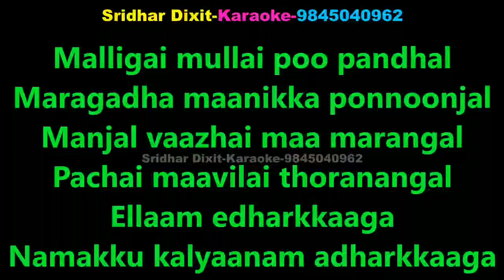ANBE AARUYIYE 1975-MALLIGAI MULLAI POOPANTHAL KARAOKE Vani Jayaram Tamil Karaoke Sivajiganesan,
ANBE AARUYIYE 1975-MALLIGAI MULLAI POOPANTHAL KARAOKE Vani Jayaram Tamil Karaoke Sivajiganesan,Manjula